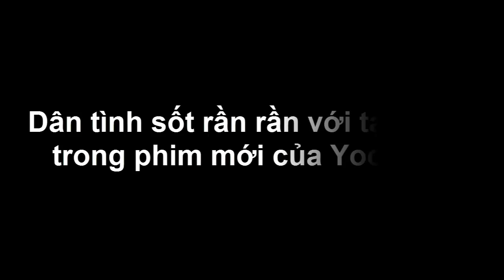Dân tình sốt rần rần với tạo hình trong phim mới của Yoon Ah - Tin tức của sao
Dù chỉ xuất hiện với vai diễn phụ trong phim Confidential Assignment nhưng Yoon Ah đã để lại ấn tượng mạnh trong lòng khán giả nhờ vai diễn hài hước.